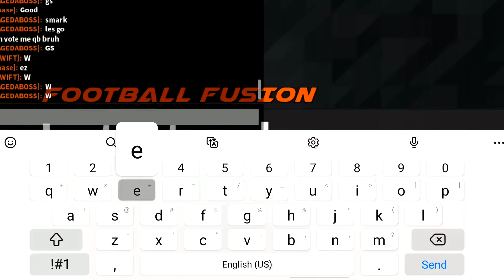2 Minute Comeback??? (Football Fusion 2)